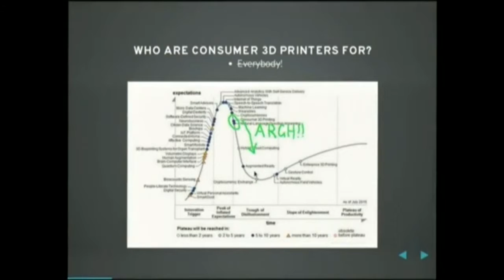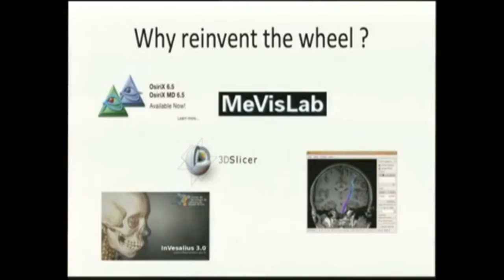kiwipycon2015 roughcut trailer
Trailer to cut together from footage of kiwipycon2015